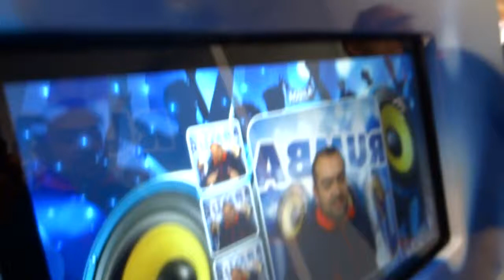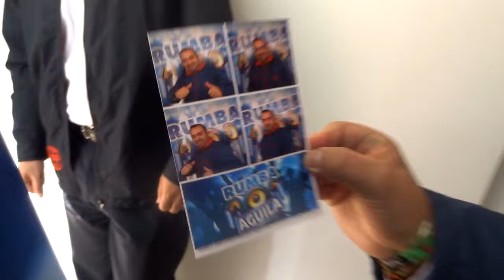Photobooth / Foto cabina ACCIONtv - Funcionamiento 1